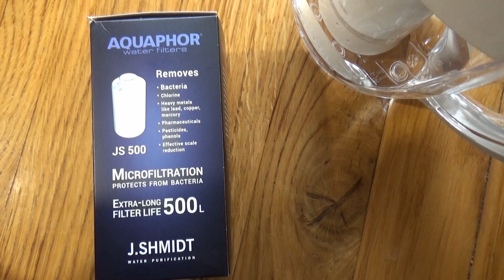Dzbanek filtrujący z zaawansowaną filtracją wody, usuwanie metali ciężkich, chloru i bakterii z wody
Woda wodociągowa z kranu mimo że spełnia normy to jednak może zawierać pewne ilości substancji szkodliwych.
Jeżeli nie mamy pewności co do jakości naszej wody lub jesteśmy np. gdzieś na kempingu to warto mieć możliwość w miarę szybkiej i dokładnej filtracji wody.
Radą na to jest stosowanie zaawansowanych filtrów do wody.
Dzbanek filtrujący J.SHMIDT 500 to Mobilny system uzdatniania wody przeznaczony do zaawansowanej filtracji. Według opisu jeden filtr starcza na 500 litrów wody.
Szybkość filtrowania to około 1 litr na minutę.
Filtr usuwa z wody: chlor, metale ciężkie takie jak miedź i ołów, pozostałości leków, fenole, związki organiczne, pestycydy oraz bakterie i wirusy.
Filtr zatrzymuje także pyłki roślin co jest bardzo dobre dla alergików.
Baterię pompy dzbanka ładujemy za pomocą normalnej ładowarki USB 0,5 A do 1 A  lub z portu USB komputera.
Jak używać dzbanka filtrującego można zobaczyć na filmie.